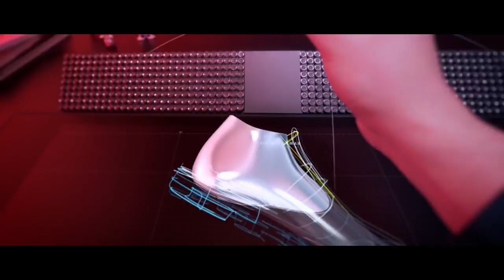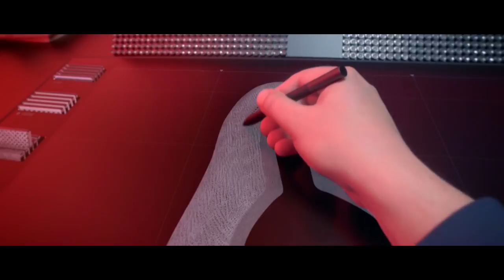The Future of AR with John Werner | Singularity Hub | Exponential Manufacturing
John Werner interviewed by Alison Berman of Singularity Hub
John Werner was most recently the head of Innovation and New Ventures for the Camera Culture Group at the MIT Media Lab and is now the VP of Meta, the first commercially available augmented reality ( AR ) system.